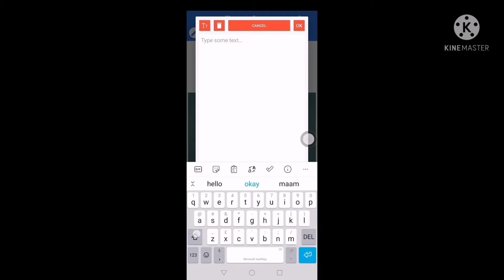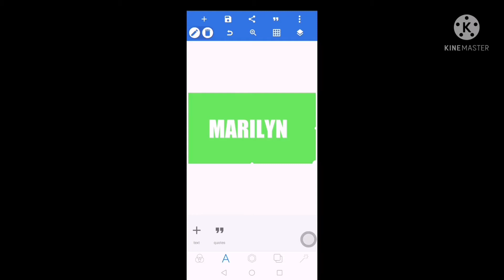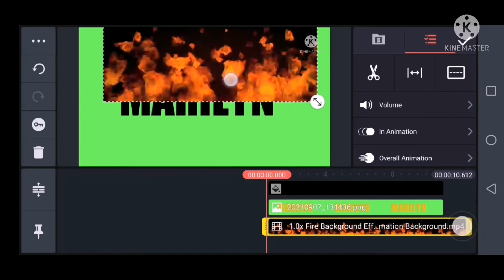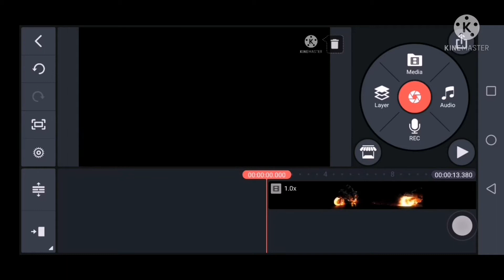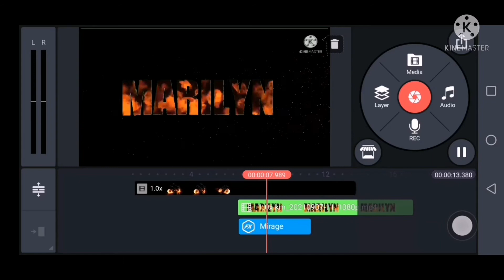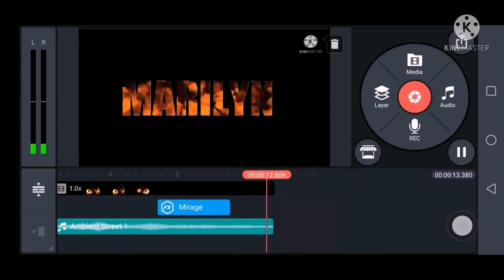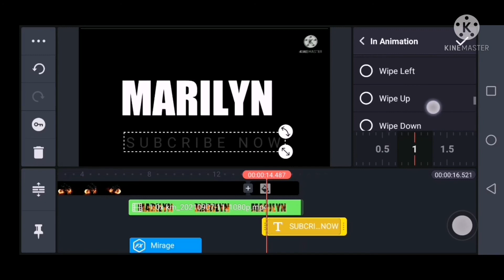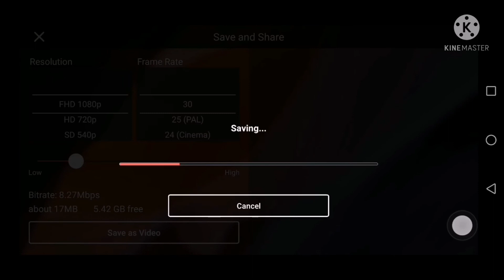PAANO GUMAWA NG INTRO SA KINEMASTER/HOW TO MAKE INTRO USING KINEMASTER #01 /MARILYNcares Channel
Basic Intro Using Kinemaster sana marami kayong matutunan  na basic information.